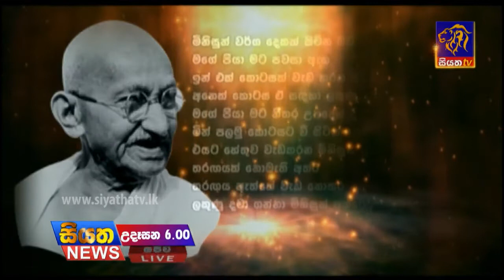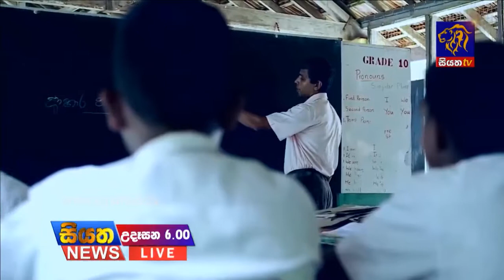Siyatha TV News 6.00 AM - 29 11 2017